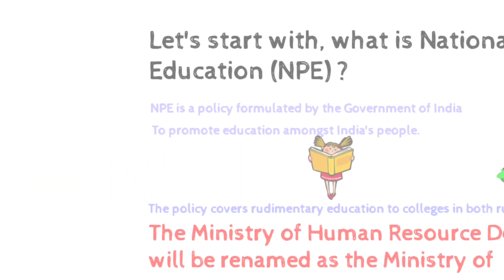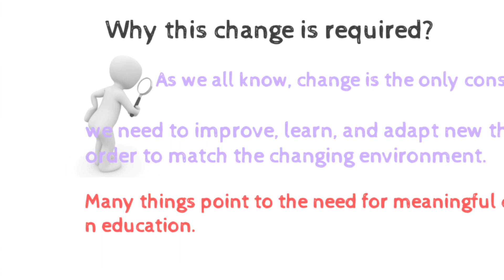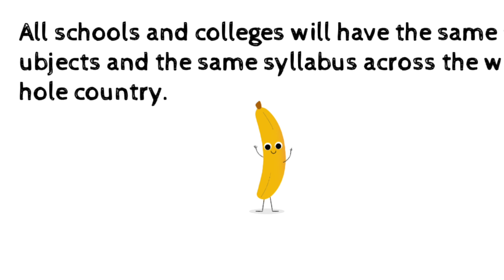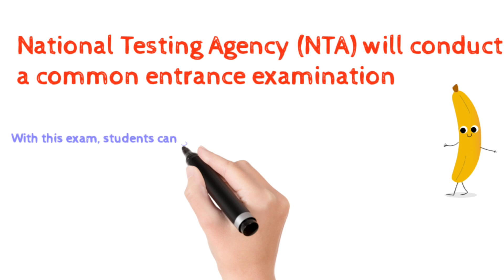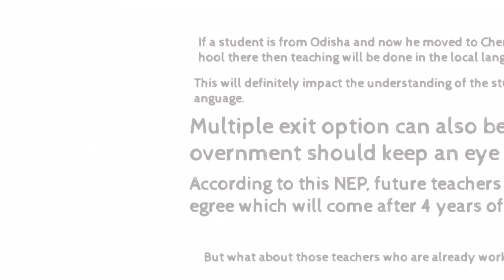New Education Policy 2020 will bring revolution in the Indian education system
New Education policy 2020, seems to be the new revolution for India, Various changes have been introduced in the new policy which will help children to achieve a new milestone in life. Old school thoughts have been replaced by technology. Coding, the flexibility of choice of subjects, certificate storage banks in colleges lot many exciting things are added. The most interesting thing is bag free classes I.e a few days on vocational training. Hence children of today will become more creative armed with analytical thinking. Rote learning will not be exit anymore. This policy will provide wings to the children's thoughts. Students will get an opportunity to study at foreign universities in India. Teachers will get more trained. It will be a new India if implemented properly.